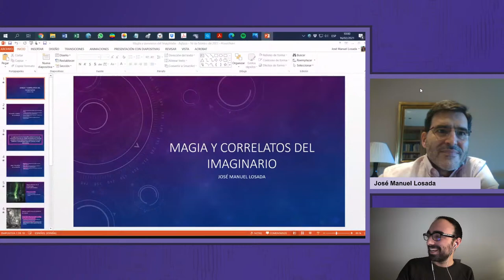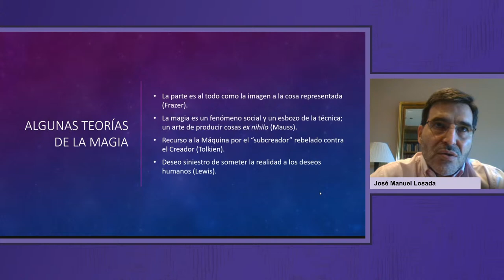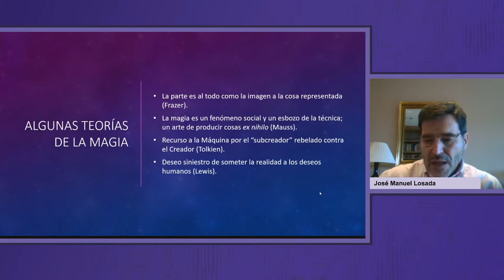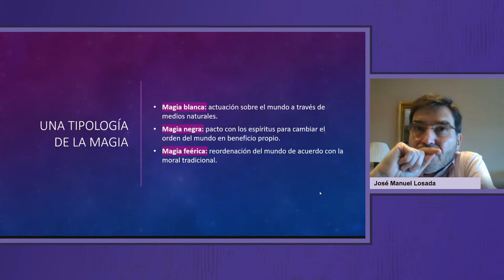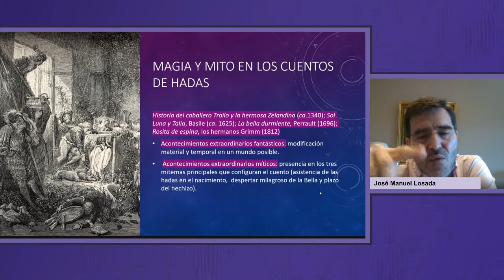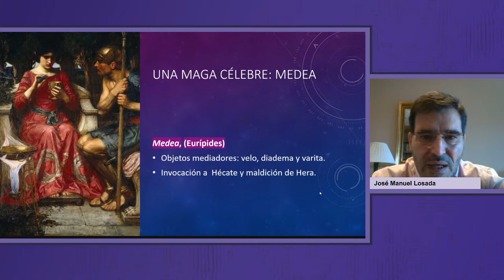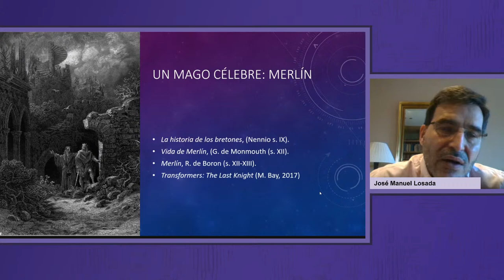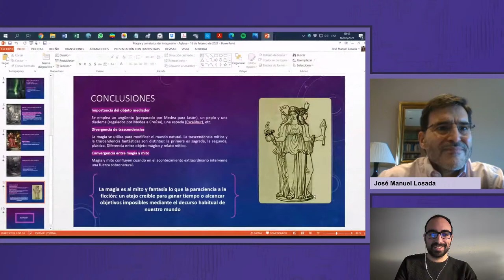Magia y correlatos del imaginario | José Manuel Losada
José Manuel Losada habla de "Magia y correlatos del imaginario" en el primer seminario online de Aglaya.

Apoyo técnico: Adrián García Vidal